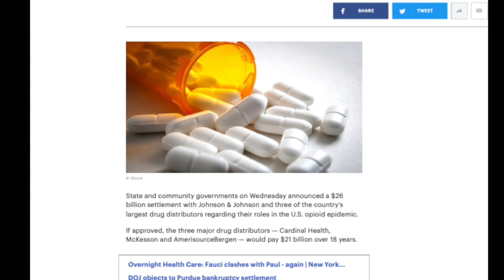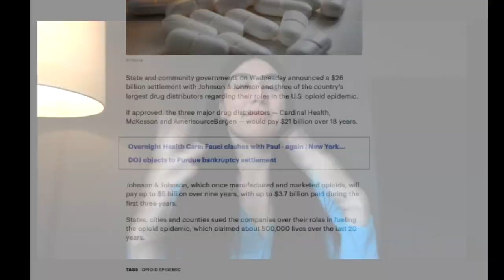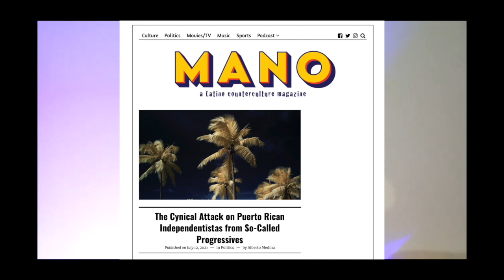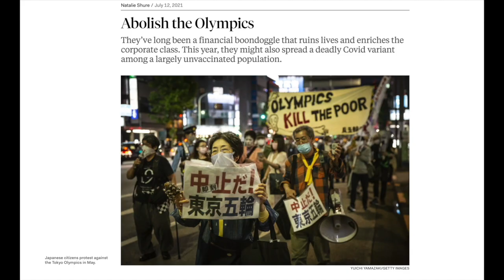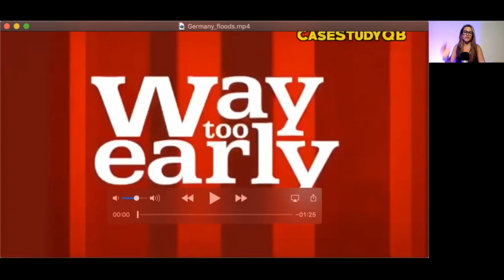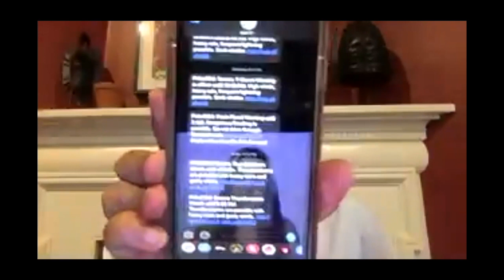Sessi Blanchard, Ablerto Medina, Rep. Chris Rabb & Natalie Shure | The Nomiki Show 07/21/21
On today’s show Nomiki Konst is joined by Sessi Blanchard to discuss the state of America’s opioid crisis.  Sessi is an independent journalist covering “drugs and trans life,” she is also Program Director of DSA’s Overdose Prevention Program and was previously a staff writer at Filter, the only online publication dedicated to covering harm reduction.

Link to Sessi’s recent article in The Intercept “Health Officials Warn Historic Addiction Treatment Funding Burdened by Federal Bureaucracy”

Next Journalist & Communications Team Lead at CIRCLE (the Center for Information and Research on Civic Learning and Engagement) Alberto C. Medina talks with Nomiki about Puerto Rico’s political status along with his recent article in MANO: A Latino Counterculture Magazine entitled “The Cynical Attack on Puerto Rican Independentistas from So-Called Progressives.”

Then Nomiki is joined by a stellar panel comprised of Representative Chris Rabb & writer Natalie Shure where they discuss Natalie’s recent article in The New Republic “Abolish the Olympics,” Germany’s response to the flooding it’s experiencing at increasingly devastating levels due to the global climate crisis, whether or not billionaires, let alone billionaires going to space should exist, and if so, should they be allowed to return to Earth, and more!

As always, stay in solidarity.

Nomiki is LIVE » Wed & Fri: 8p ET / 5p PT